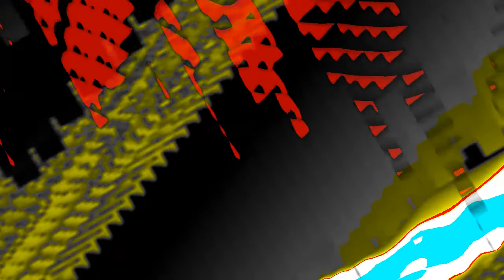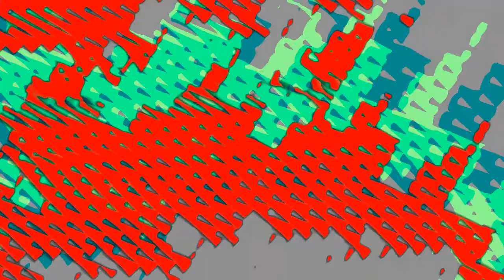Lyser by Ray Turner.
Lyser.

To all the subwoofers in the world O.O